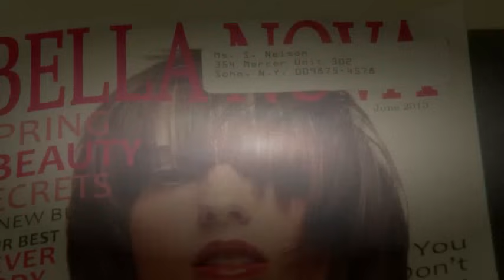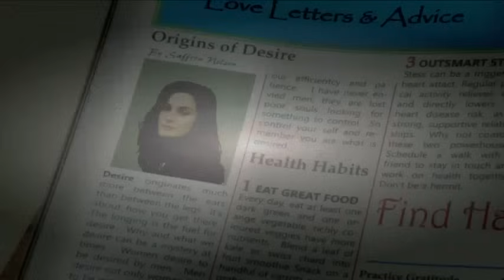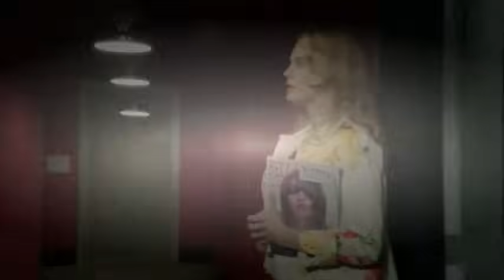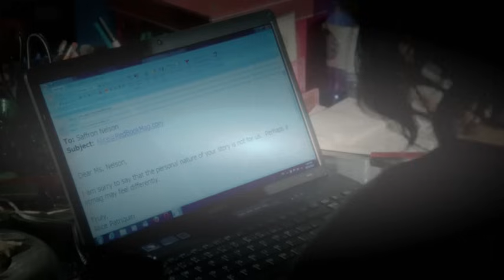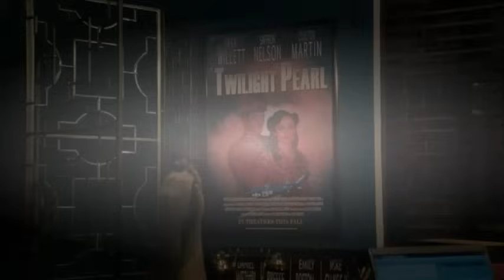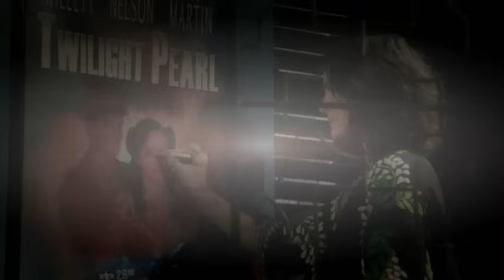Compulsion English Movie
Parminder Nagra and Ray Winstone getting down and dirty. Music by Air: Le soleil est près de moi and Love.